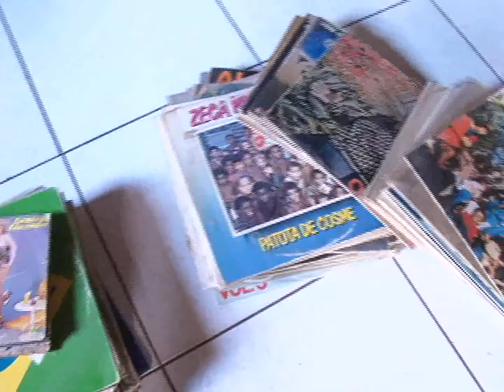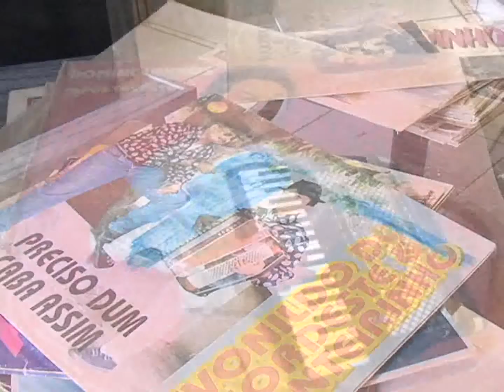A COLEÇÃO COMO HOBBY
A arte de colecionar objetos como CDs, revistas, selos, etc., é uma maneira de terapia. Matéria produzido e veiculada pela TV Picos - Canal 13. Reportagem da estagiária Janaína Costa.